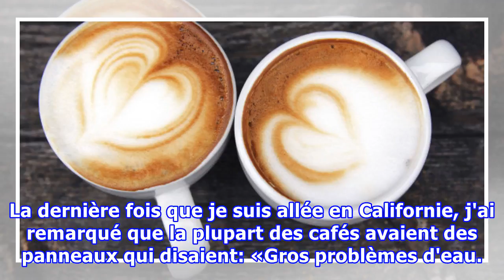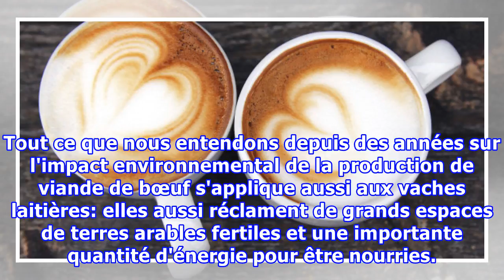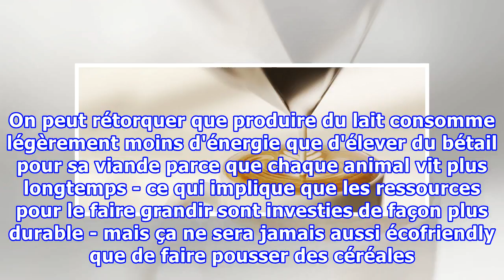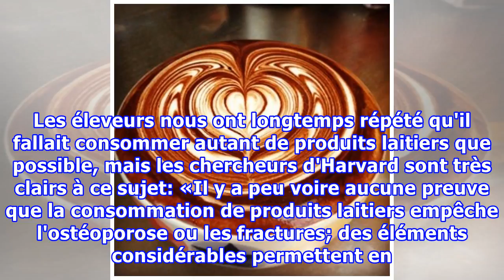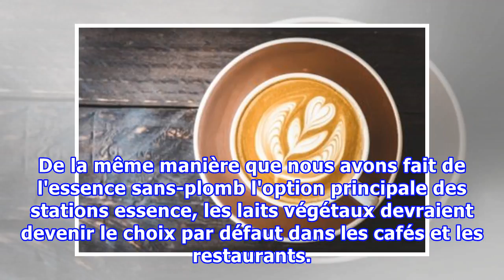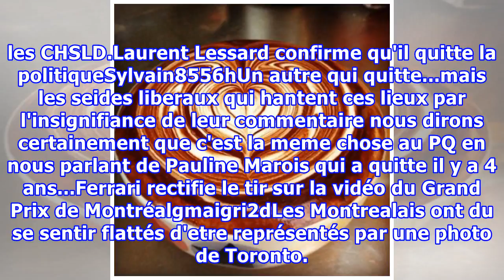Payer un extra pour avoir du lait de vache dans son latte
La dernière fois que je suis allée en Californie, j'ai remarqué que la plupart des cafés avaient des panneaux qui disaient: «Gros problèmes d'eau. Eau servie sur demande.» J'ai d'abord été impressionnée: le problème de la sécheresse en Californie est grave. Le fait que les restaurants fassent leur p...